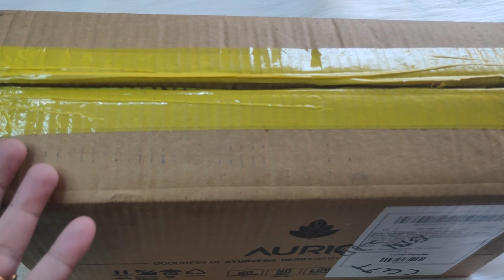I Tried This Drink For Weight Loss Naturally And Got Noticable Result || Weight Balance Drink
Filming Equipments Used:

Ring Light

1. Reviews about any product given by me is my honest opinion.
2. All the products recommended by me are based on my personal experience. It might not work well for another person.
3. The information provided are for general purpose and should never be considered as professional advice.
4. All the contents in this channel are created by me ( Channel owner : Priyanka Mishra).
5. I am not a professional make up artist.
6. Let's spread beauty awareness , love and
 positivity.